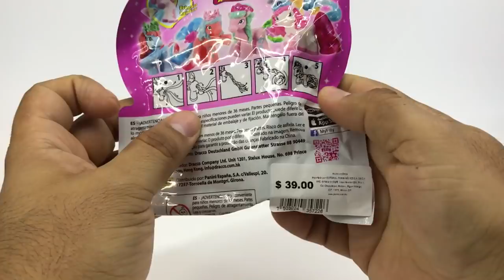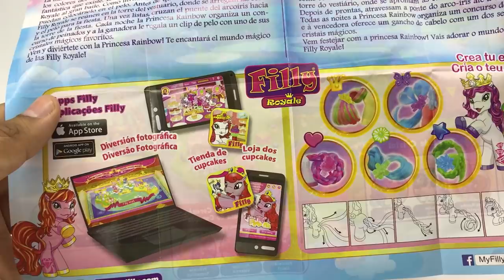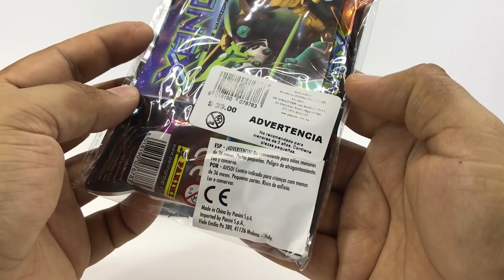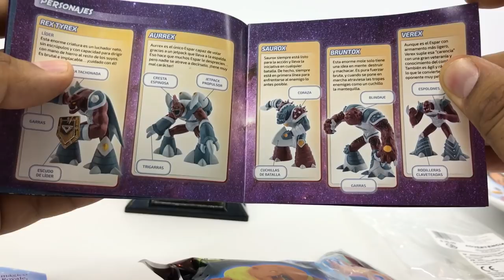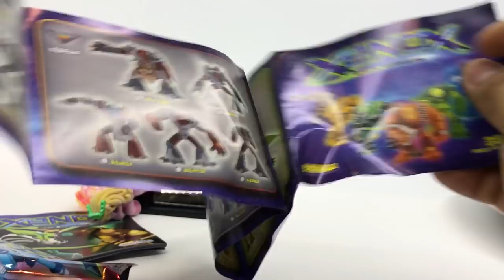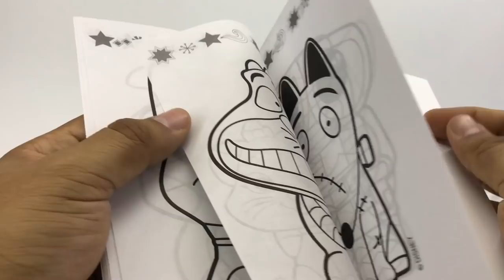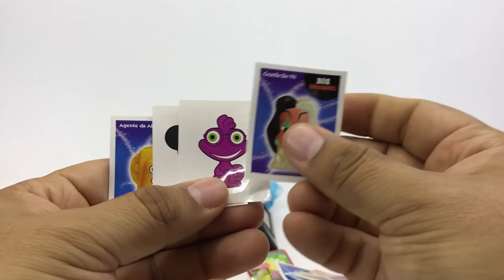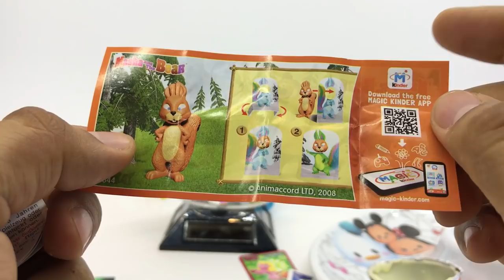Empaque Sorpresa #16 Panini colección ★ juegos juguetes y coleccionables ★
Empaque Sorpresa #16  Colecciones Editorial Panini #1 Ponys Filly Royale, Xenox space warriors, Gogos Dinsey y huevo kinder masha